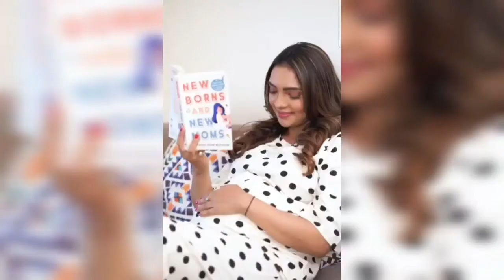Kumkum Bhagya Actress ( Rhea ) Pooja Banerjee Maternity Shoot 🤰8th Month